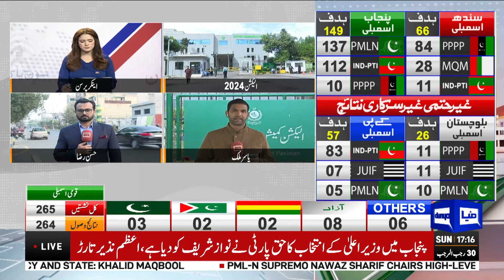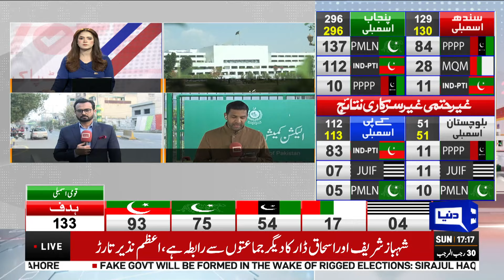Election 2024 | Breaking News | Imran Khan vs Nawaz Sharif | Dunya News